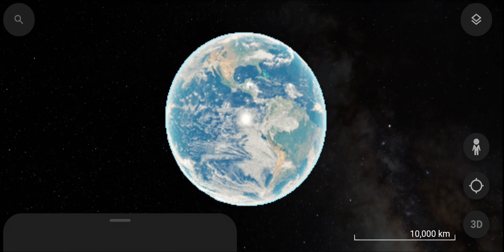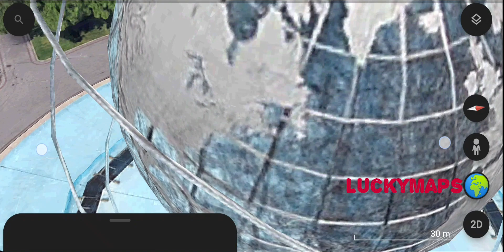There is an Earth inside Google Earth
The Unisphere is a spherical stainless steel representation of the Earth in Flushing Meadows–Corona Park in the borough of Queens in New York City, New York, United States. The globe was designed by Gilmore D. Clarke as part of his plan for the 1964 New York World's Fair.

Location: 40°44'47"N 73°50'42"W

Making simple videos of interesting locations on Google Earth and Google maps.